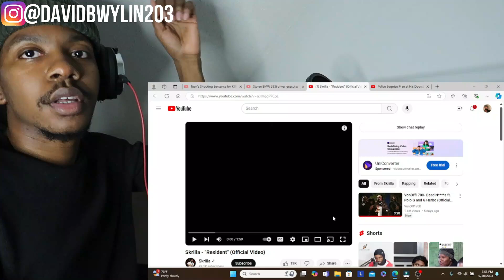FIRST REACTION to Skrilla - "Resident" (Official Video)